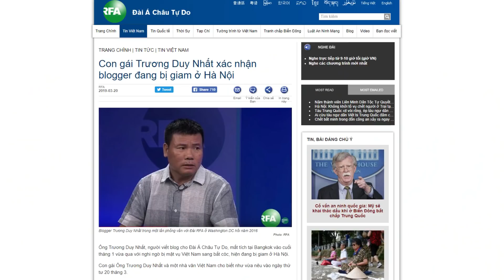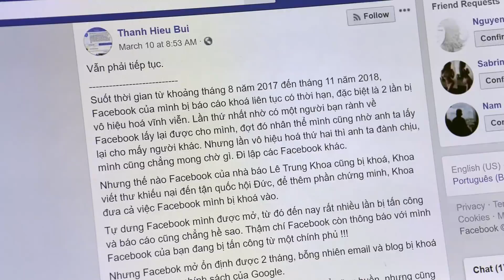Bạch Hồng Quyền lo lắng bị cảnh sát Thái Lan bắt giữ vì có liên quan đến blogger Trương Duy Nhất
Quyền là người đã giúp đỡ Trương Duy Nhất, một blogger của Đài Á Châu Tự Do, người bị mất tích khi đang ở Bangkok hồi cuối tháng 1 vừa qua, khi đang xin quy chế tị nạn.